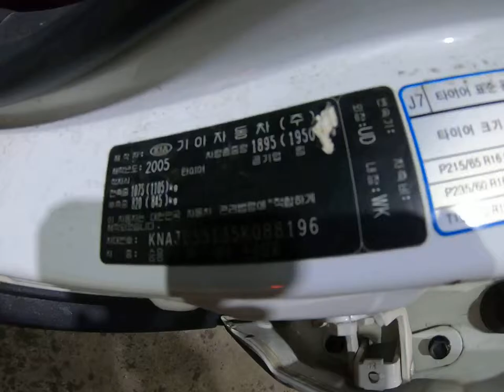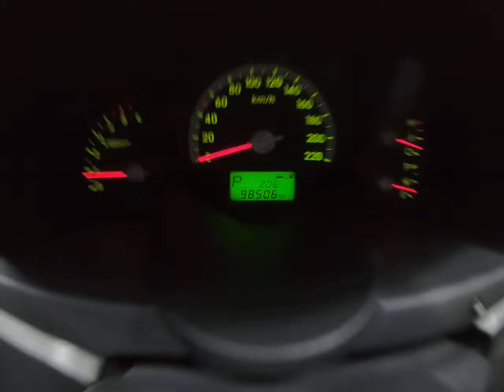2005 Sportage KNAJE55135K088196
2005 Sportage KNAJE55135K088196
Beforward